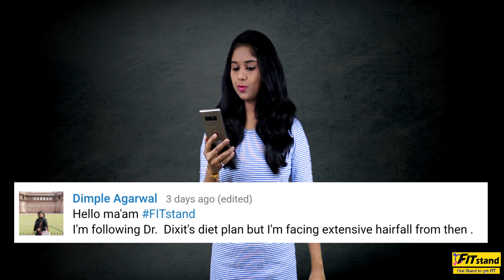Hair fall in Dr Dixit Weight loss Diet | Dr Jagannath Dixit Effortless weight loss diet plan Hindi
You can also watch:

Detox your Body and Self Healing Technique | Dr Dixit weight loss Diet plan and Detoxification Hindi

"Reduced 20 kgs Dr Dixit Diet plan weight loss story and Giveaway | How much weight loss Dixit Diet"